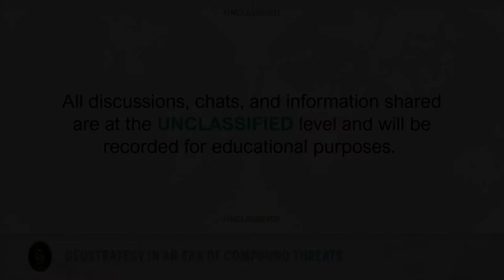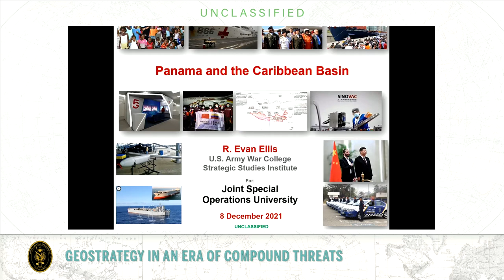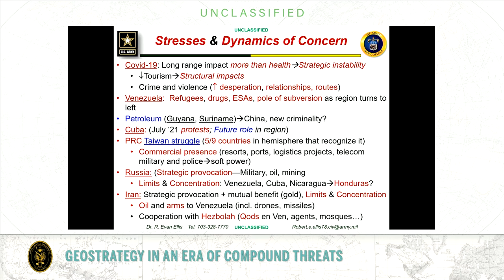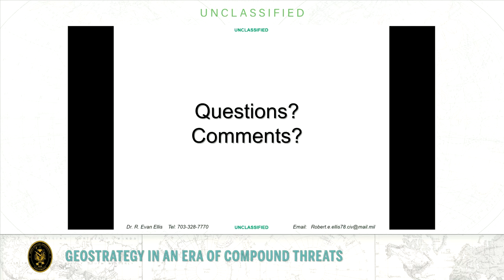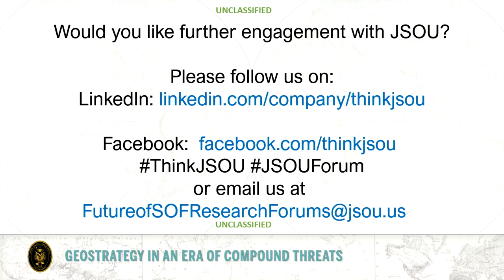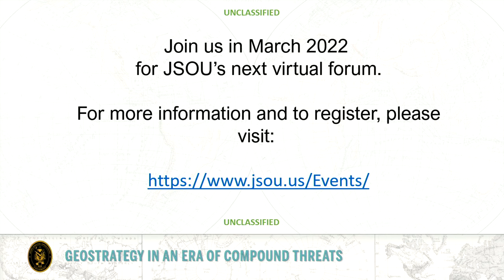JSOU SOF Q1 Forum - Panel 4 - Coercive Gradualism at Mahan’s Strategic Chokepoints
JSOU SOF Q1 Forum - Panel 4 - Coercive Gradualism at Mahan’s Strategic Chokepoints:  Understanding Adversary Approaches for Positional Advantage

Moderator: Dr. Aaron Friedberg
Panelists: Dr. Duncan Depledge, Dr. Stephanie Pezard, Dr. R. Evan Ellis and LTC Katie Crombe

Day 1, 8 December 2021.